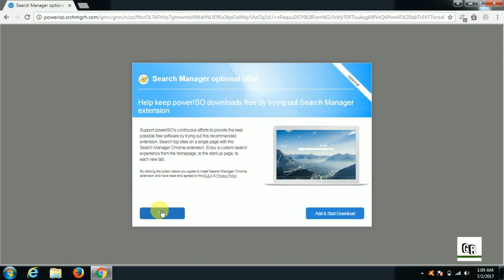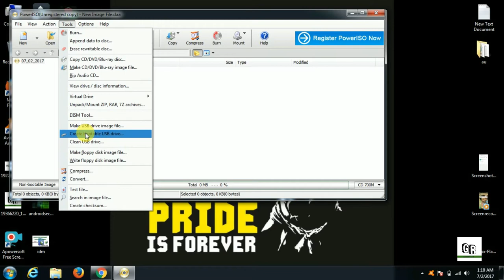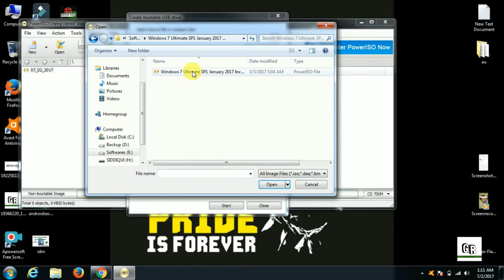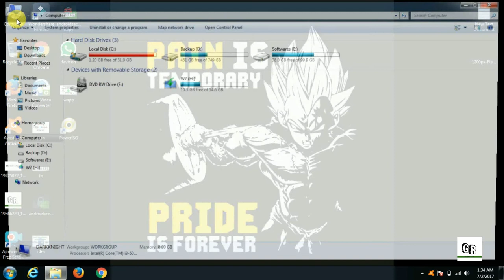How to make pen drive bootable for any windows easily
BY: Gizmo Rex